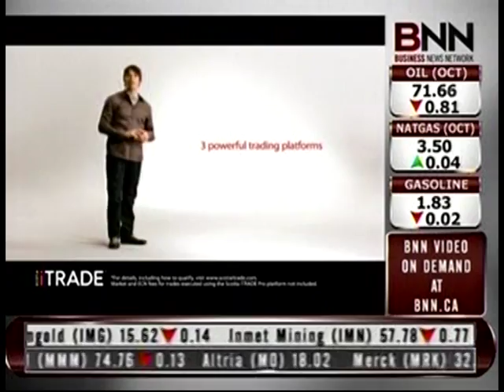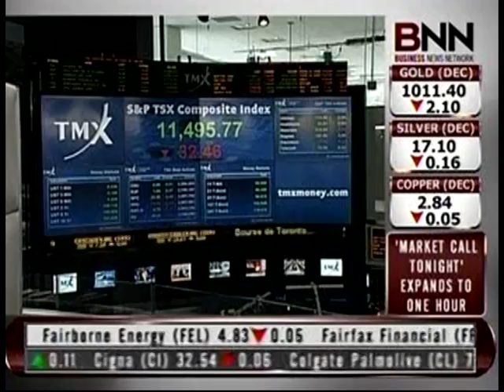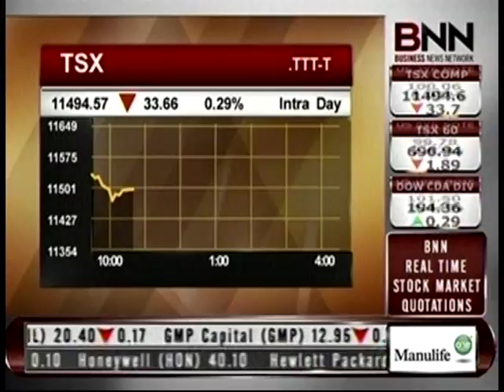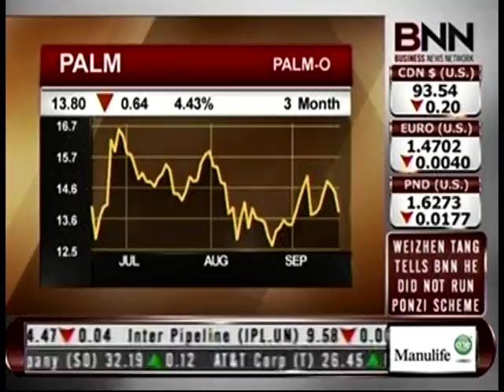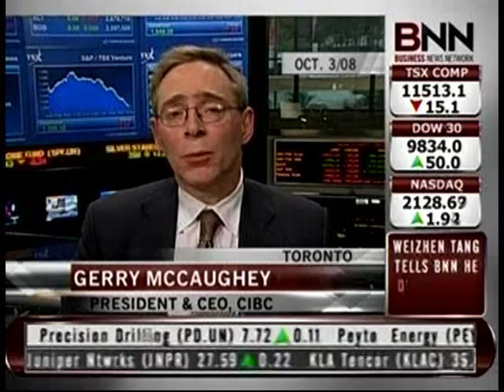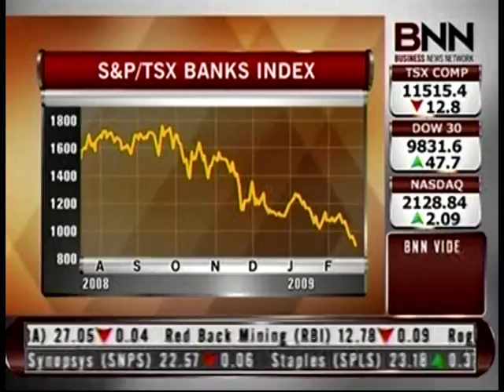Canadian BNN Interviewed the Chinese Warren Buffett and the OSC allegations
This is the interview by Canada top businesse TV channel BNN when I responded to OSC allegations.

The Chinese Warren Buffett is about people and money, the power to advance our financial life and wealth and to take Warren Buffett as role model to lead people rich and poor and to better our society and the world. People need to know how to invest in people you know and trust.

When asked about the inspiration behind his book, he says: “People always asked me the same questions in the area of finance and investment and about myself, it took my time and energy and not efficient, by writing a book, it saved my time and energy and help more people and society, it works very well and efficient. The Book is a record, a tool and weapon to better the World.”

Weizhen Tang first started a professional career in biological research and teaching. After coming to North America in the early 1990s, he chose the financial industry and the investment business as his new career. Today, he has become so successful in the market that he is nicknamed the “Chinese Buffett” or the “Chinese Soros”, and is widely honored as a financial genius, armed with profound theoretical knowledge and extensive practical experience. Tang is also a social activist. He is the founder of many prominent associations in North America and is renowned in the Canadian-Chinese community for his philanthropy, enthusiasm, and generosity towards new immigrants.

The Chinese Warren Buffett by Weizhen Tang will be published on 31st May 2018 and is available onAustinmacauley.com and Amazon.co.uk